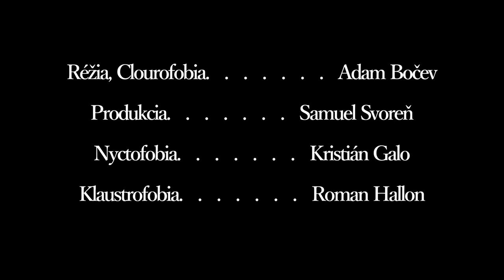phobia - Short no-budget film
Is it  fear when it becomes part of you?

                       Gen Thalz: Maxwell's Demon,
                       Desiderii Marginis - Memorial Ground

Shot and recorded on Canon 7D with Rode Videomic Pro.

Edited in Resolve.

Reservior prod. 2017